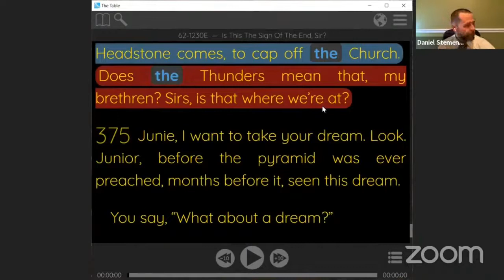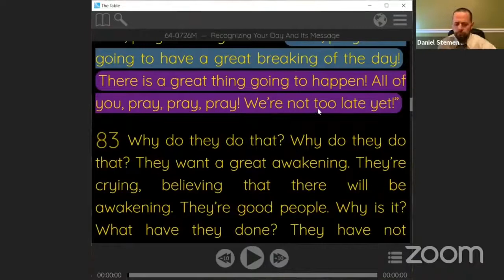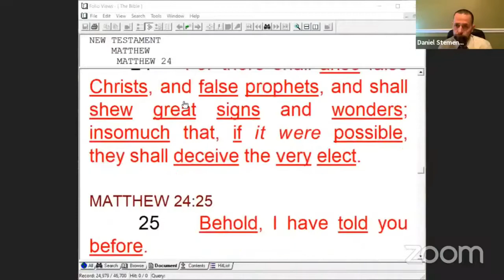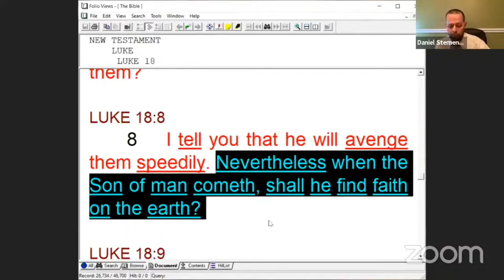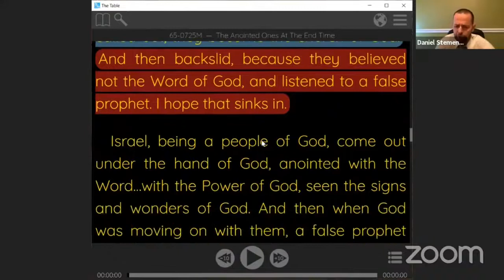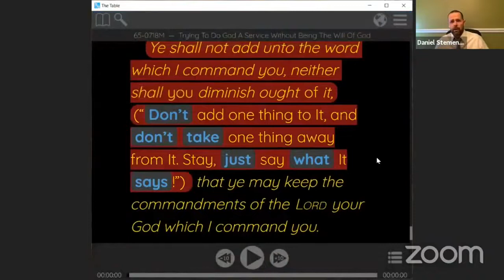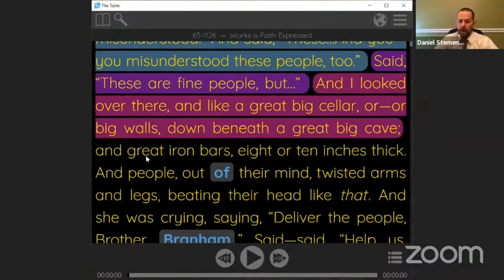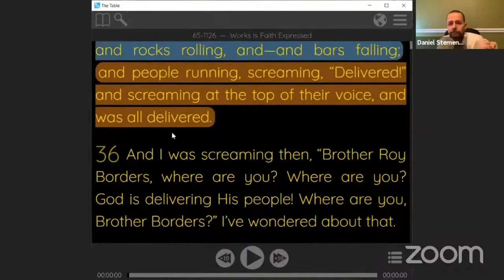ఏడు ఉరుముల సిద్దాంతము 2 - Bro Jason Jackson I Deepak.C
False doctrine Theme
zoom virtual meetings 21-806A